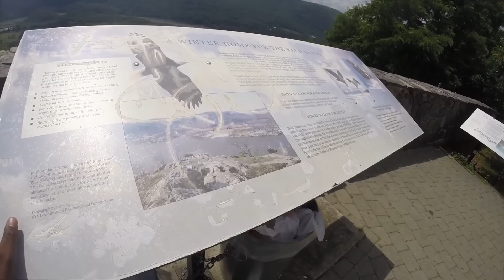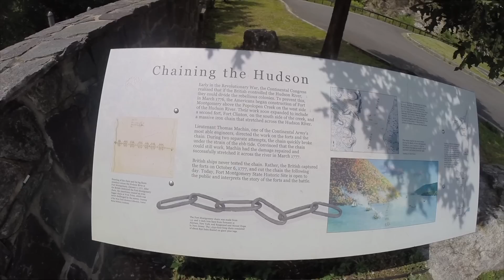vlog24 : Why I ride a Motorcycle? | Cat-Ears fuzzy mic cover test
Original location that I wanted to stop and film this wasn't recorded while I was talking, so I just carried on with the ride, and did the vlog at this location ..
Many of us have different reasons for wanting to be on two wheels, but we all share the same or similar passion ..

I also tested out the Cat-Ears Microphone which worked out really nice .. These are great for blocking out the wind noise while riding that at times can make it in your helmet. If you watched any of my earlier videos you would remember me testing the polar pro filter mic with excellent results. This Cat-ears filter is a fuzzy material, that comes in three different sizes, and can slip over your microphone ..
I am using the neewer mic with a small cat-ear cover, a medium may have been a better fit, but it all worked out good ..

ride safe